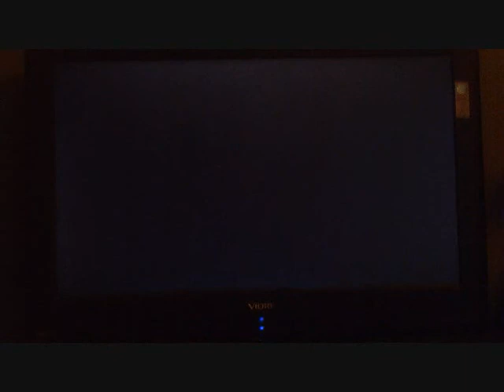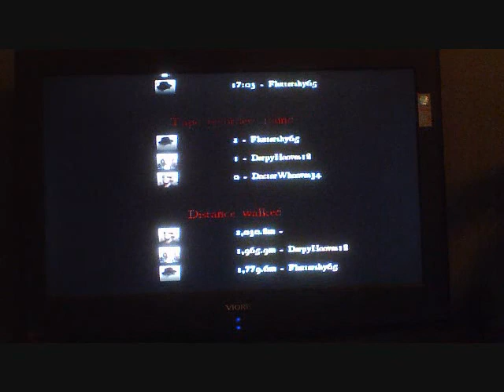Ponygames - White Noise Pt.3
the same people bring you footage of the indie game white noise